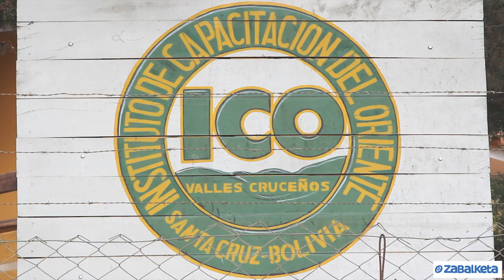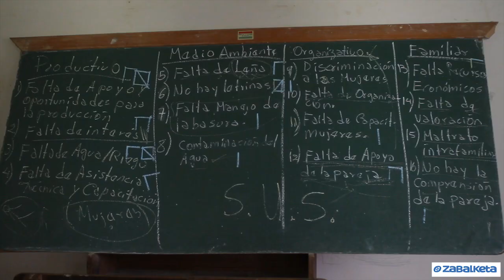Liderando los Valles (Valle Grande, Bolivia)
Documental que resume el proyecto de desarrollo integral ejecutado por Zabalketa y el ICO con recurso de la Agencia Vasca de Cooperación en los Valles Cruceños de Bolivia. Se trata de un proceso de adapatacion de las Comunidades a los cambios del ciclo climático de la region. Pretende suscitar liderazgos en las Comunidades para transformar los modelos de desarrollo que hasta ahora se han mostrado realmente ineficientes.